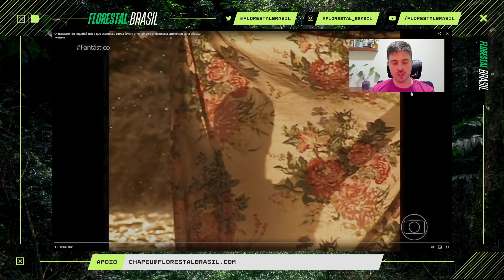Como uma novela eternizou o Jequitibá!? 🌳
Um estudo liderado por brasileiros, recentemente publicado na revista Science, revela que mais de 80% das árvores da Mata Atlântica, incluindo o Jequitibá, estão sob ameaça de extinção devido ao desmatamento e corte ilegal de madeira, colocando a árvore "criticamente em perigo".

Contexto do vídeo:
🛖 Trinta anos depois, na estreia da nova versão da novela que marcou a teledramaturgia brasileira, o Fantástico mergulha na trajetória do imponente Jequitibá-rei, símbolo da trama, que passa por um ciclo de vida surpreendente, e traz curiosidades sobre a preparação de Humberto Carrão para dar vida a José Inocêncio.

CURSO DE PROCESSAMENTO DE DADOS DE INVENTÁRIO FLORESTAL 🌳
+Curso de uso do Excel do Basiconao Avançado 📌

Créditos do vídeo: Rede Globo de Televisão - Fantástico.